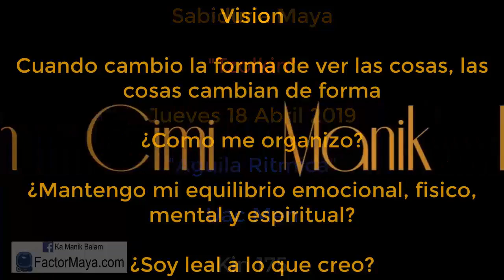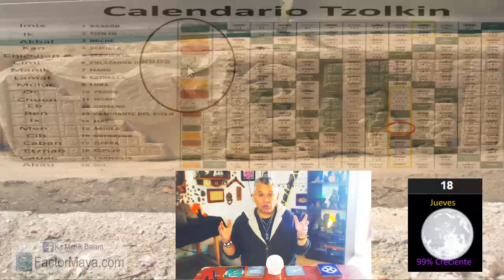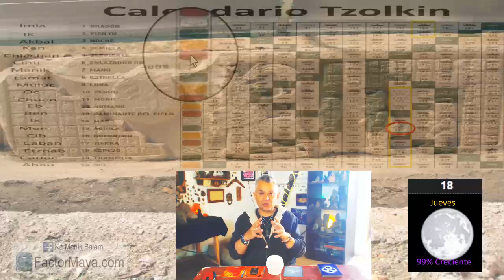Sabiduria Maya “Tzolkin”. Jueves 18 Abril 2019. “Aguila Ritmica”. Uac Men. Kin 175.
“Cuando elevo mi visión y cambio la forma de ver las cosas, las coas cambian de forma”
Buen dia para brindar servicio, ser mas compasivos. No hay mayor llamado que servir. Buen dia para prestar atencion ay mantener el equilibrio en lo físico, mental, espiritual y emocional en nuestra vidas. Es a través del desequilibrio que mantenemos el equilibrio. Buen dia para amarnos y ser leales a nuestro camino.
Gratitud infinita!